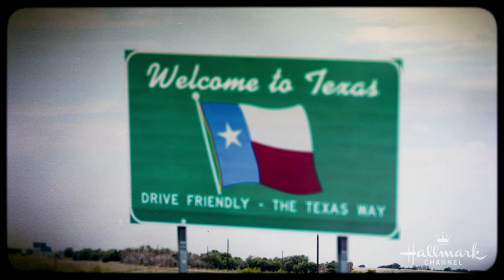Cat-lete of the Week - E-Squeak-Iel Elliot - Kitten Bowl VII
The Longtails running cat E-Squeak-Iel Elliot is our Cat-lete this week! Wonder how he got his name? His best friend is a mouse named Dallas that he speaks to by squeaking! 2.